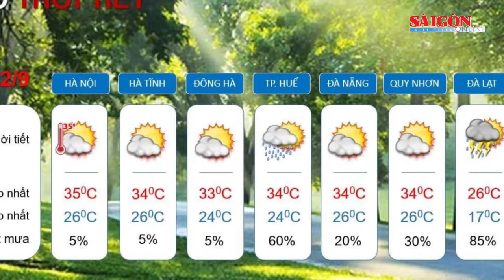Đã tìm thấy người đàn ông lạc 20 ngày trong Vườn quốc gia Cát Tiên | Tin nóng 20H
Bản tin nóng 20H 22-9 có các thông tin đáng chú ý sau: Tóm gọn Giàng A Đua, cha vợ của trùm ma túy Tàng “Keangnam”; Tìm thấy người đàn ông lạc 20 ngày trong Vườn quốc gia Cát Tiên; Khởi tố hàng loạt cựu cán bộ Sở Y tế tỉnh Bắc Ninh liên quan AIC...